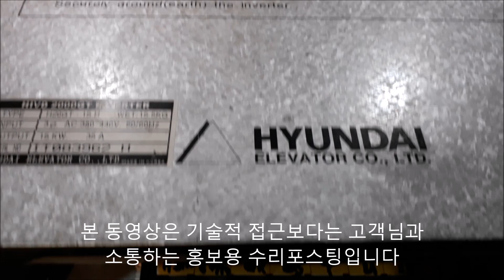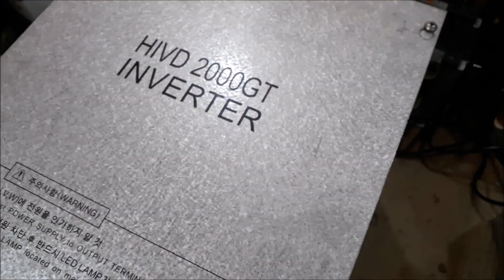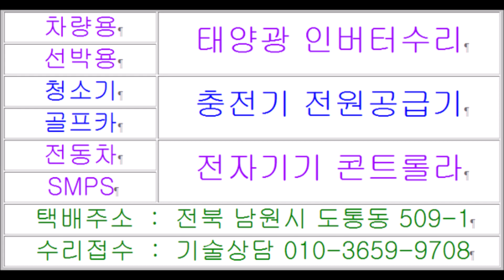승강기 인버터수리하는곳 HIVD900SS Inverter HIVD900G HIVD2000GT 현대엘리베이터수리점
전자기기 컨트롤러 인버터 사설수리점입니다 승강기 인버터수리하는곳 HIVD900SS Inverter HIVD900G HIVD2000GT 현대엘리베이터수리점 주제의 포스팅입니다 엘리베이터관리업체로부터 매달 유지보수업무로 출장수리점검하면서 이번에 고장난 엘리베이터인버터 수리비용이 부담간다며 엘리베이터인버터수리하여 사용해야겠다고 HIVD900G Inverter HIVD900SS 수리의뢰 문의하시고 택배로 보내주셨네요 엘리베이터고장수리 전문으로하는 엘리베이터인버터수리하려면 엘리베이터인버터수리하는곳 엘리베이터인버터수리업체 엘리베이터인버터수리점 엘리베이터인버터수리 엘리베이터인버터수리 검색하시어 전화주시면 친절한 기술상담과 택배로 포장하여 보내주시면 승강기인버터수리에 최선을 다하겠습니다 택배주소 전북 남원시 충정로 138 주연테크서비스 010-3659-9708 남원전파사 목수의꿈   Ҷойи таъмири лифтҳои лифт HIVD900SS Inverter HIVD900G HIVD2000GT Ин пост бо мавзӯи Корхонаи таъмири лифтҳои Hyundai аст. Ӯ ин корро анҷом дод ва онро тавассути хаткашон фиристод. Корхонаи таъмири лифт.Устохонаи инвертер лифт.Таъмири инвертор лифт.Таъмири лифт.Мо тамоми кори аз дастамон меомадаро мекунем.